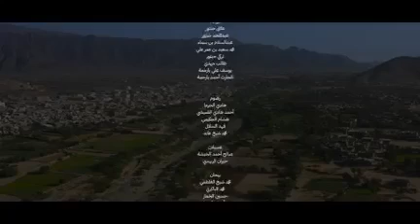العليا بيحان شبوه، عن هئيه الاعلام شبوه ينقل شي عن مدينة بيحان وضواحيها